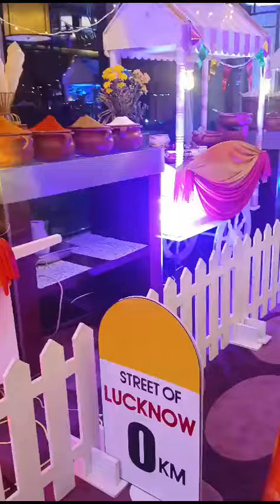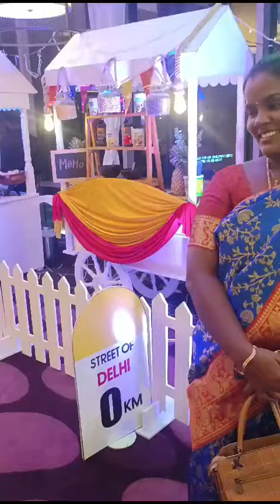bejofamily travel food